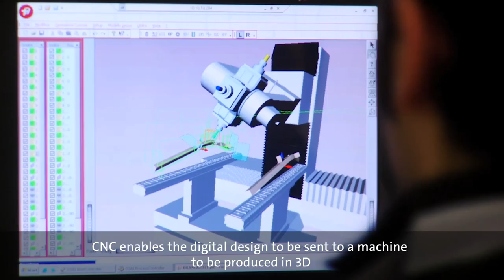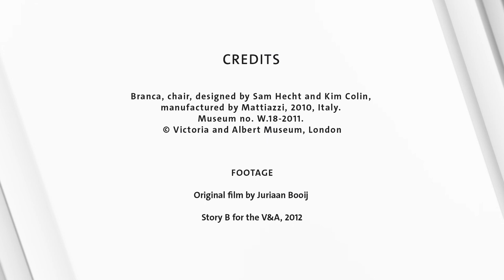How was it made? The Branca Chair | V&A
Inspired by the branches of a tree, the Branca Chair combines high-tech robotic manufacturing techniques with hand-, tool- and machine-making, and is an interesting example of combining digital processes with more traditional methods.

Made from seven parts of unstained, waxed ash, this film shows how the pieces are shaped and assembled to make the chair.

Process:
Inspiration for the Branca Chair: 00:00
Making the back upright: 00:27
Cutting and sanding the wood: 00:44
CNC robot (Computer Numerical Control) shaping the wood: 01:08
Drilling holes: 01:30
Using a jig, shaping and sanding the wood: 01:39
Backrest cut with a CNC milling machine: 02:01
Dowels: 02:11
Parts connected and compressed in the jig: 02:26
Final sanding: 02:31
Finished chair: 03:18